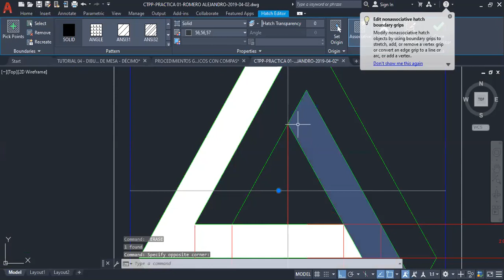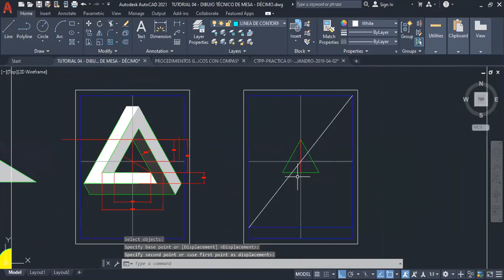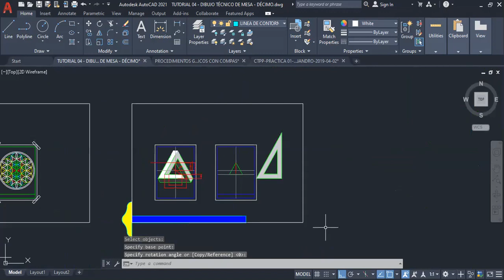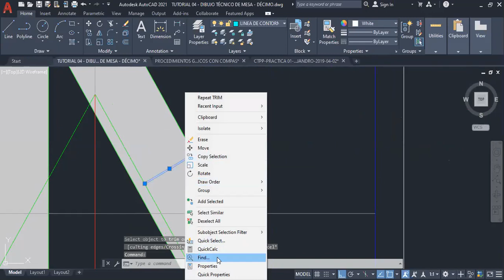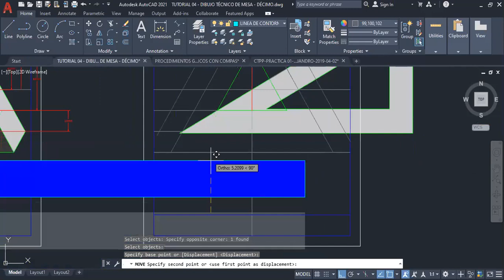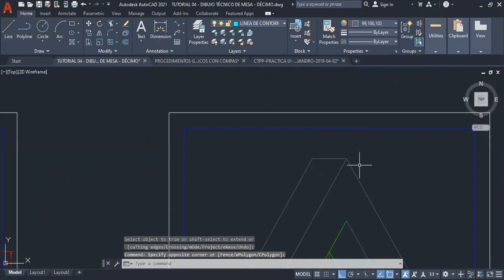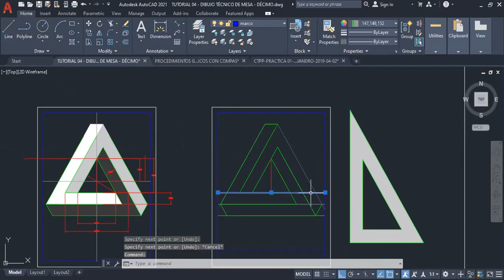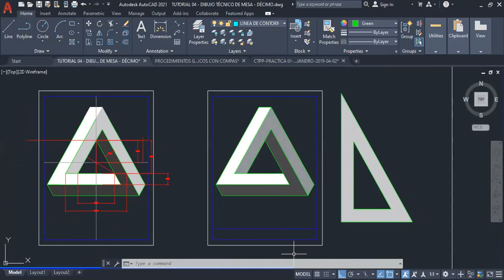T 15 DISENO PUBLICITARIO 10 DECIMO CTPUGS EL NUDO SIN FIN